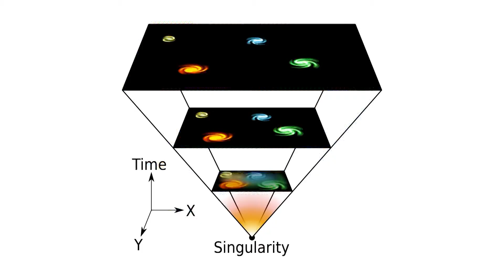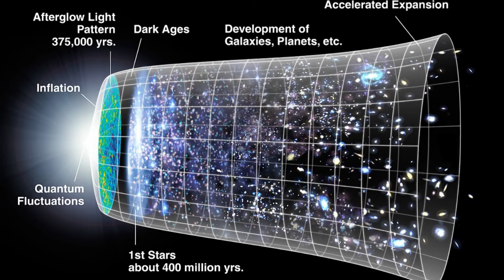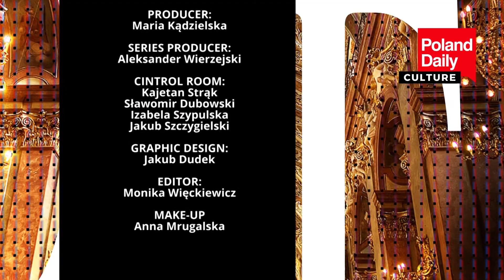Zdzisław Augustynek – philosophy of space and time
POLAND DAILY DAY 504 CULTURE S2 E504